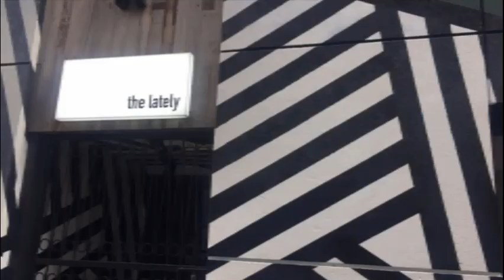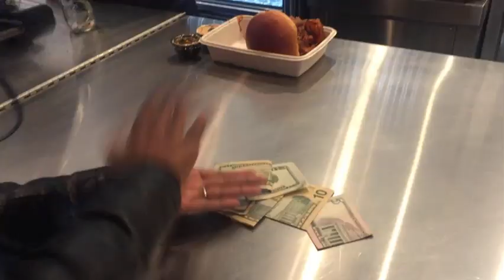Jaz + Nae in the city x Mighty Quinn BBQ x NYC Culture VLOG!!!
So last Saturday we were meant to check out the iconic Yayoi Kusama and the Amazing Polka-Dot Exhibit however, when we showed up, the line was literally 2 blocks long! So obviously you know that was a dub. We ended up checking out a spot Jaz wanted to try for the first time, Mighty Quinn BBQ, If ya'll don't know I don't eat meat so all I had was onion rings. lol As you can see, I dance a lot and ONLY IN NYC can you get free entertainment on train rides like the damn gymnastic male strippers ya'll saw on the subway with us. lol LIKE + SUBSCRIBE TO JOIN THE NOTIFICATION GANG GANG GANG and be sure to catch us every Sunday at 9PM!!

FOLLOW OUR INSTA + FACEBOOK PAGE FOR LIVE UPDATES!